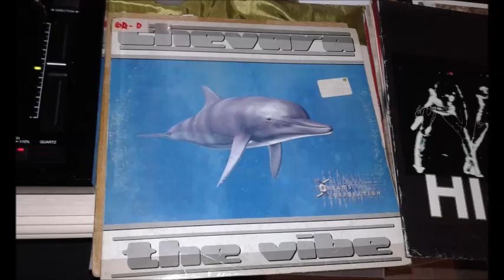Chevara - The Vibe (Radio Edit) 2002 Nrg